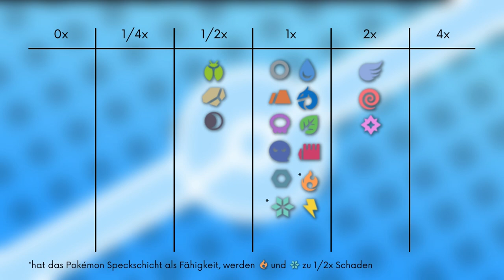Das Pokémon #296 | Makuhita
▶️Worum gehts in diesem Video:

Ich stelle euch das Pokémon Makuhita vor. Dabei schauen wir auf das Aussehen, Attacken, Verhalten, Lebensraum, Entwicklung und Typ Schwächen. Viel Spaß :D

0:00 Intro
0:14 Aussehen
1:05 Attacken & Fähigkeiten
2:04 Verhalten & Lebensraum
2:43 Entwicklung
2:53 Typ Schwächen